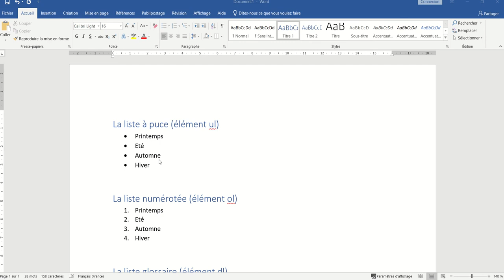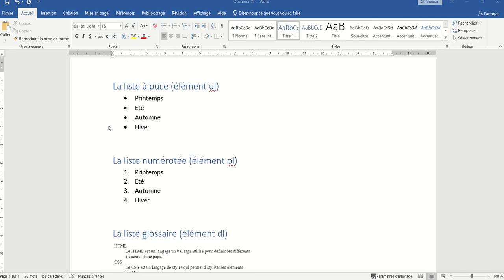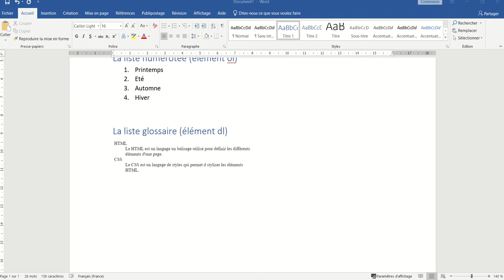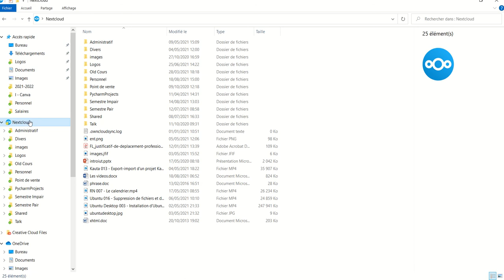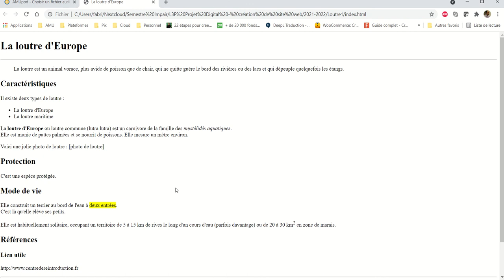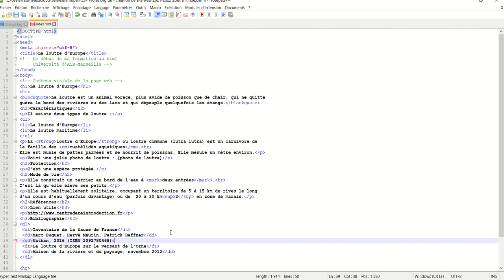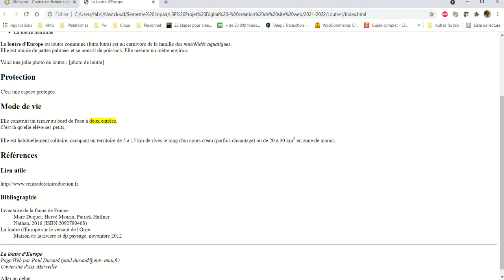HTML 009 - Les listes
Nous présentons ici les différents type de liste :
- liste à puce
- Liste numérotée
- Liste glossaire